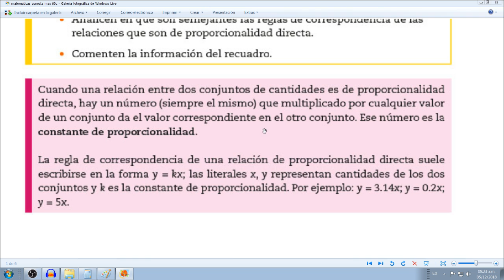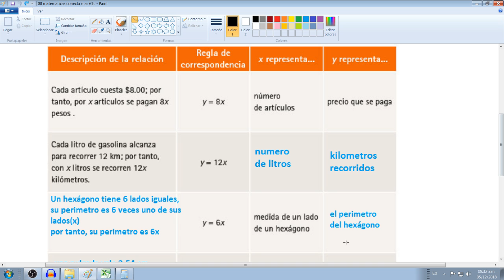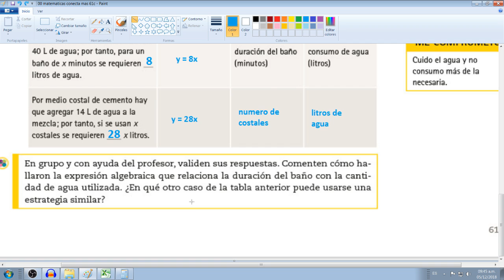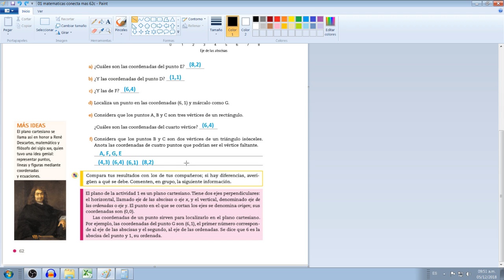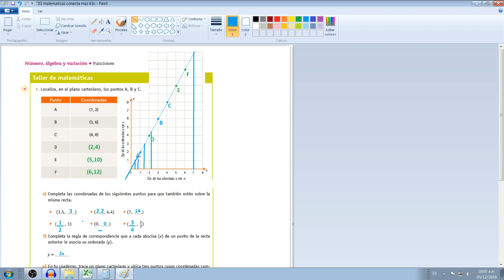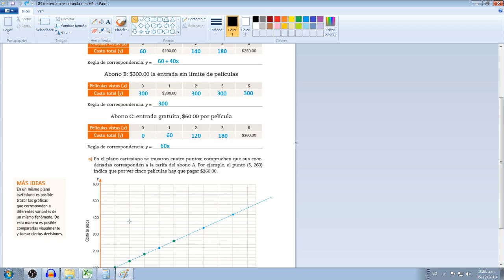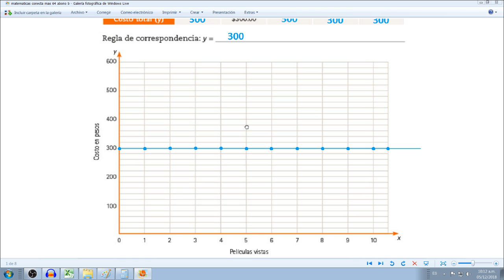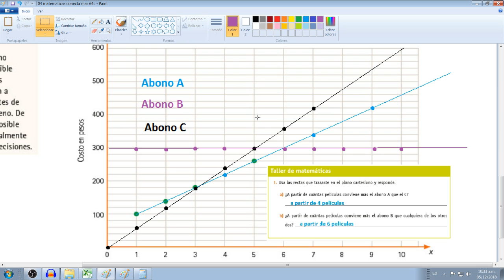Matematicas de Secu conecta mas pag 61, 62, 63, 64 y 65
Recuerden que si solo vienen a copiarse los resultados y se van, eso me perjudica, compensen eso reproduciendo algún video en su totalidad de vez en cuando. Gracias!

Por favor apoyame compartiendo los videos, un Like, comentario o tu suscripción.
o visita alguno de mis blogs dejame un comentario ahí o un clic

Para otros temas, comentarios, consultas y weonadas por si quieres pasar y dejar algun momo.